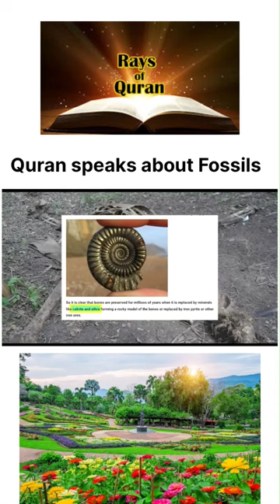Quran speak about fossils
fossils let the quran speak

quran
fossil fuels
fossil record
fossil
transtion fossils
transtional fossils
fossils band
roman fossils